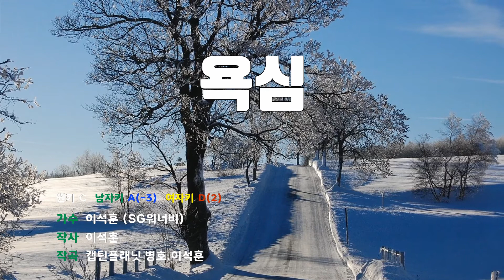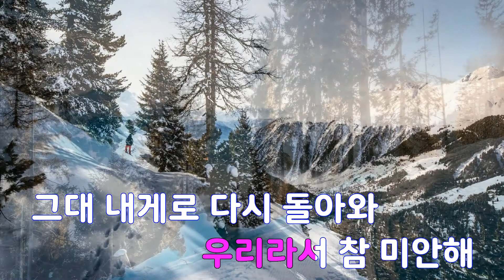[은성 반주기] 욕심 - 이석훈(SG워너비)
욕심 - 이석훈(SG워너비)
작사 ː 이석훈, 작곡 ː 캡틴플래닛 병호.이석훈